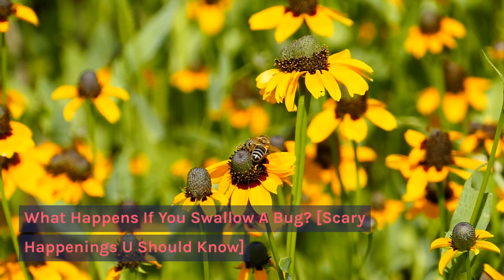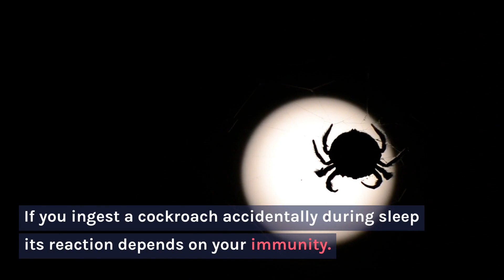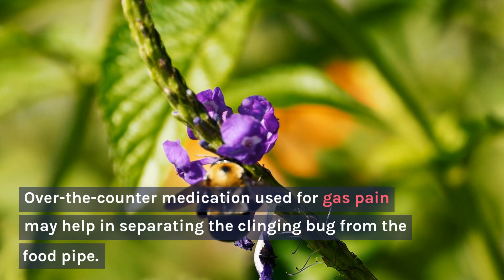What Happens If You Swallow a Bug? You Won't Believe!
In this video, we're answering the age-old question, "what happens if you swallow a bug?"

We've all been there - a beautiful day outside, and suddenly, a bug flies straight into your mouth. It's an unpleasant sensation, and it might leave you wondering if there are any real consequences to swallowing an insect. Well, wonder no more!

First, it's important to know that it's not uncommon to swallow a bug - it happens to many of us at some point in our lives. In most cases, the bug will simply pass through your digestive system and be excreted from your body without causing any harm.

However, some bugs can potentially cause harm if swallowed. For example, some beetles secrete a chemical that can cause blisters or chemical burns in your mouth or throat. In rare cases, a person can have an allergic reaction to a bug they've swallowed, which can be very serious.

In this video, we'll delve into the science behind what happens when you swallow a bug. We'll explore how your body processes the insect, what kind of bugs are safe to swallow, and which ones you should avoid. We'll also take a look at some of the fascinating research that's been done on insect consumption throughout history.

So if you're curious about what really happens when you swallow a bug, be sure to watch this video and learn all about it.